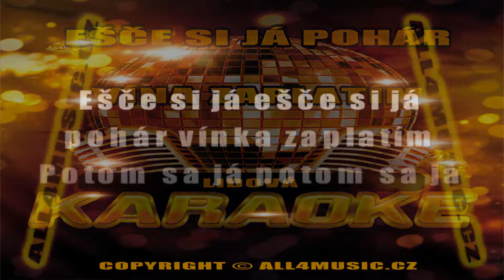KJ1476 LIDOVÁ-Ešče si já (Karaoke verze)